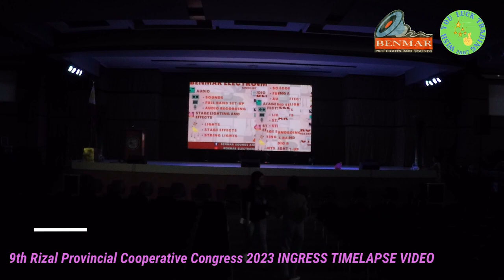9th Rizal Provincial Cooperative Congress 2023 INGRESS TIMELAPSE VIDEO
9th Rizal Provincial Cooperative Congress 2023 INGRESS TIMELAPSE VIDEO

LATE UPLOAD:

EVENT: 🌃🎪✨ 9th Rizal Provincial Cooperative Congress  2023

PLACE: 📌 Casimiro Ynares Sr Auditorium Binangonan Rizal

HOST: 🎤 Mr. Potch Chua & Mr. Mark Jay Ramos
STAGE STYLING: Rizal Federation of Cooperatives

SOUNDS AND STAGE LIGHTING: BENMAR SOUNDS AND LIGHTS RENTAL
LEDWALL SCREEN (10 X 18 FEET): 🖥️💻 WISH You LUCK Trading by Vilma D. Mallari
2 CAMERA WIRELESS LIVEFEED:  WISH You LUCK Trading by Vilma D. Mallari

© Some Photos were from @Pamahalaang Bayan ng Binangonan, Rizal

RENTALS/SERVICES WE OFFER:
LEDWALL (11X6, 9X12, 9X13, 6X8, 6X9 FEET)
TV WALL (55-INCH)
LIVE FEED
LIVE PROGRAM VIDEO RECORDING
FULL BAND SET-UP

INSTALLATIONS WE OFFER:
CCTV SURVEILLANCE SYSTEM
PAGING SYSTEM
TELEPHONE SYSTEM
SOUNDS SYSTEM
STAGE LIGHTS

PRODUCTS WE OFFER:
OFFICE SUPPLIES
SCHOOL SUPPLIES
COMPUTER SET & ACCESSORIES
SOUNDS
STAGE LIGHTS

WE OFFER:

LIVE STREAM
LEDWALL
CAMERA LIVEFEED
SOUNDS
LIGHTS
VIDEO RECORDING
AUDIO RECORDING
BAND SET-UP
TV WALL
PROJECTOR SCREEN